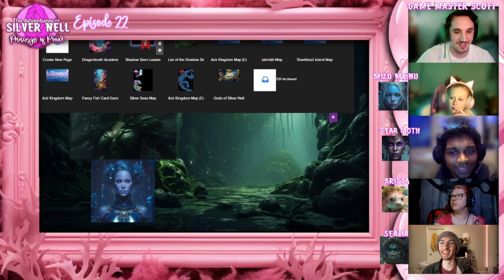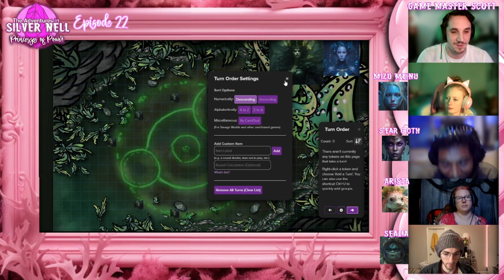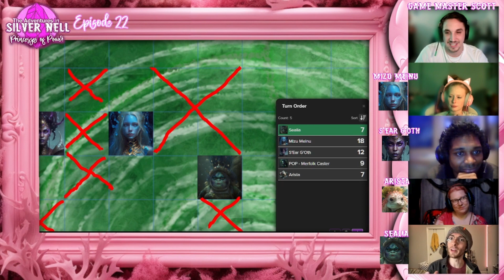Ep.22 | Shadow Sirens | Princesses of Power | Campaign 4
GAME MASTER: Scott Nicholson

PLAYERS: Margaret Alice, Andrew Krug, Michael Jackson and Erica Webb